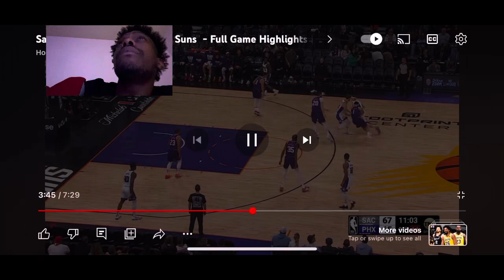Sacramento Kings vs Phoenix Suns - Full Game Highlights | Reaction